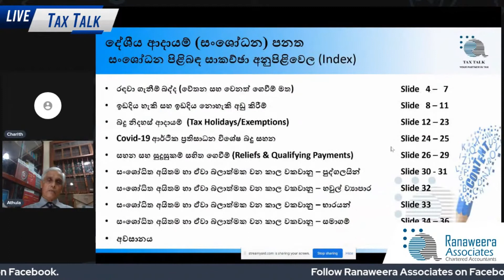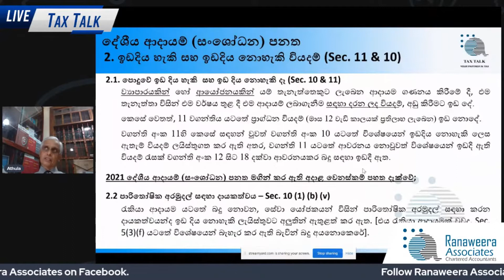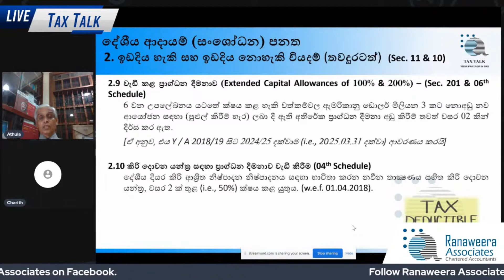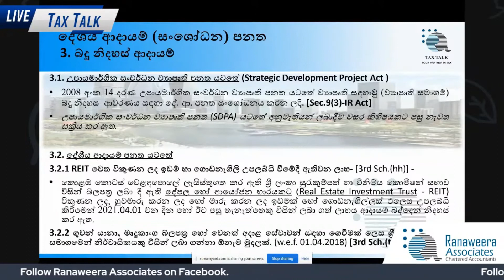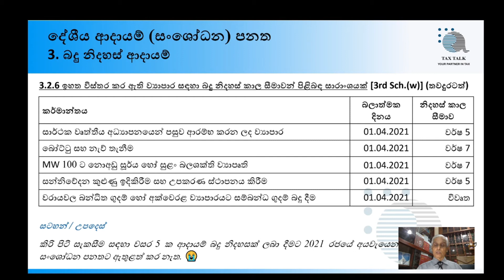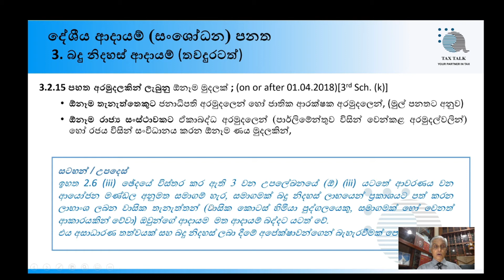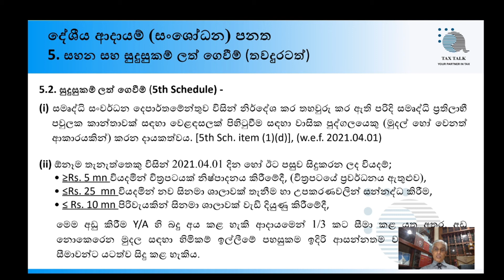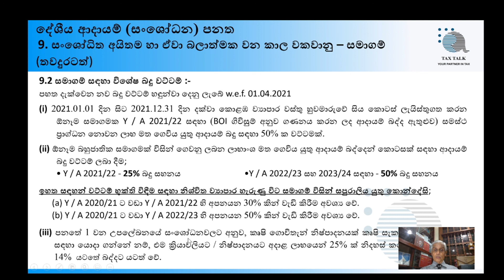නව දේශීය ආදායම් (සංශෝදන),New Inland Revenue (Amendments)ACT, No.10 OF 2021 (Certified on 13.05.2021)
රණවීර ඇසොසියෙට් හි ප්‍රමුඛ හවුල්කරු වන අතුල රණවීර මහතා විසින් පවත්වනු ලබන Tax Talk වැඩසටහන් මාලාවේ 8 වන වැඩසටහන ලෙස සංශෝදිත නව දේශීය ආදායම් පනත යටතේ , No. 10 OF 2021 පිළිබඳව මෙම වැඩසටහන මඟින් පැහැදිලි කිරීමට බලාපොරොත්තුවේ.